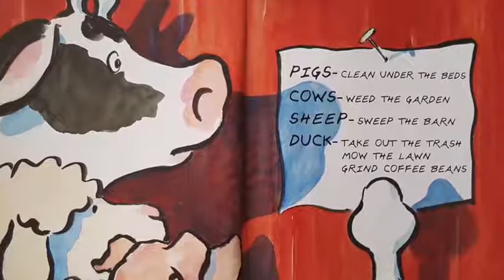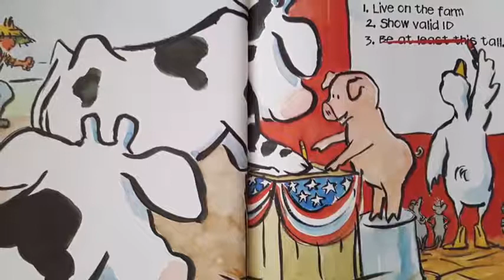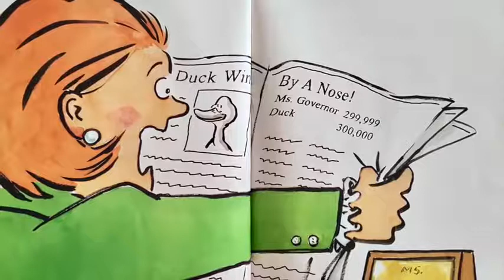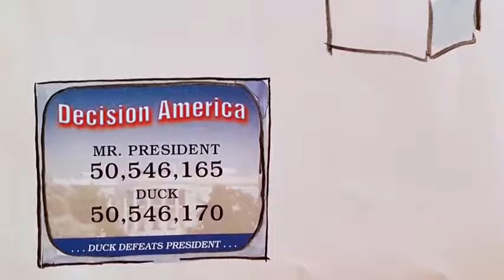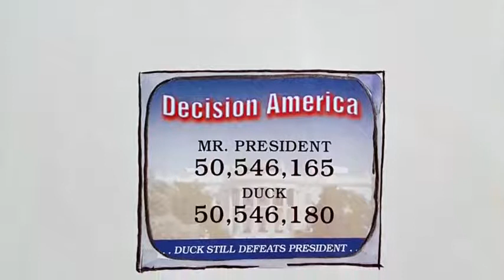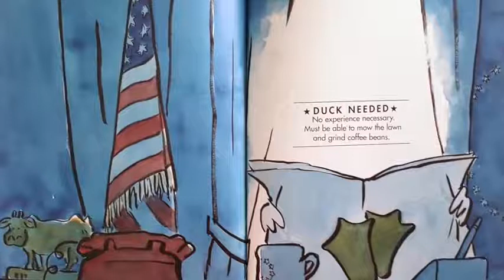Duck for President Children's Books Read Aloud Stories for Kids 2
Grammy's Book Nook